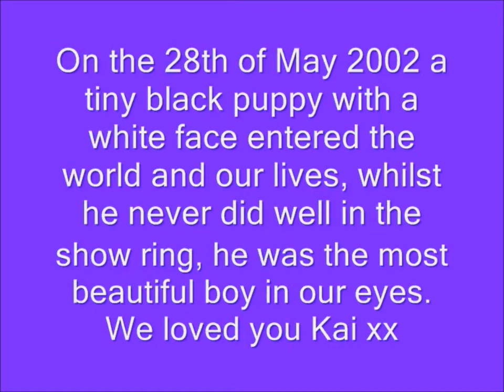My Movie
Kai